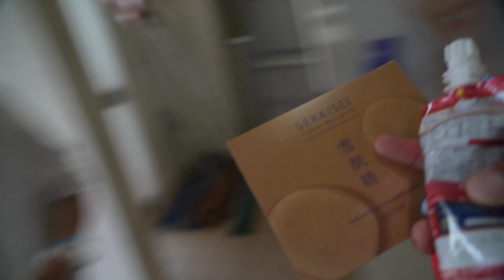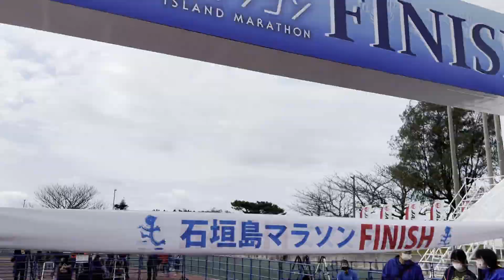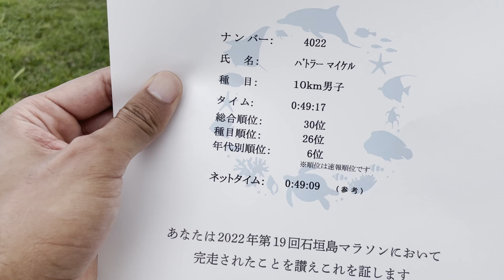Running a 10K race in Japan while Vlogging... NOT EASY!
I decided to vlog and run a 10K race in Japan on the most humid island I could find here. Okinawa. Which is like running in Hawaii and Florida combined. With no training!